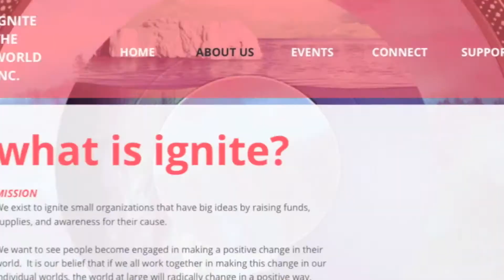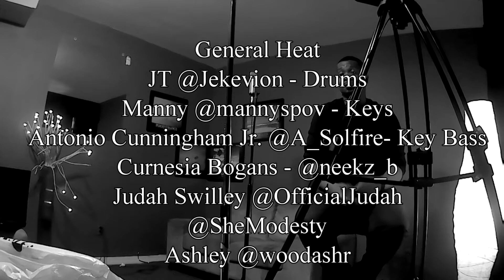General Heat Vlog 23: Live in Concert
the-garden

This is the General Heat Vlog. The place where you get to

see an authentic journey behind the scenes with General

Heat as he navigates being an independent artist,

producer, motivator, entrepreneur, husband and now father.

New episode airs every other Monday at 12:00am.

In this episode General Heat is live in concert with a full band. Also

in this episode is song #8 of 53 for 2018. Every Monday at
midnight

there will be a song released right here by General Heat!

If you miss a week, no worries. Just go to the website

Be sure to check out the General

Heat Vlog at